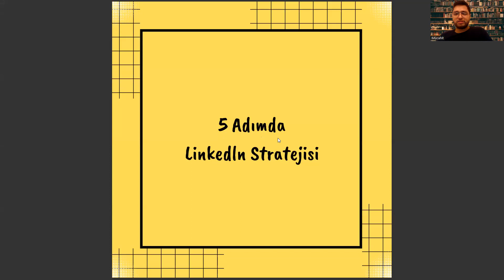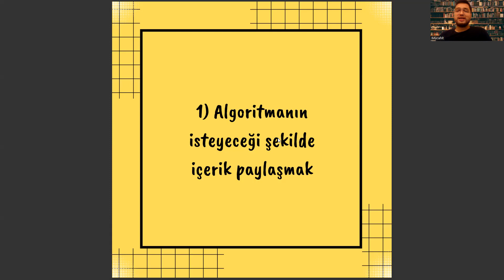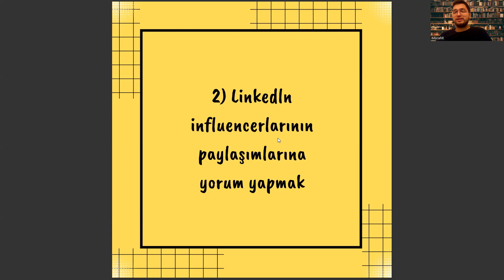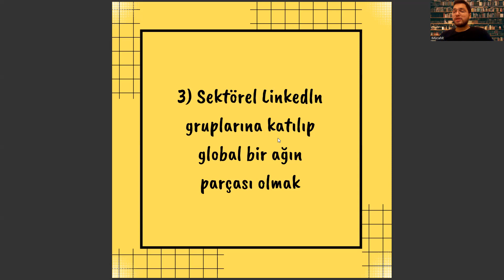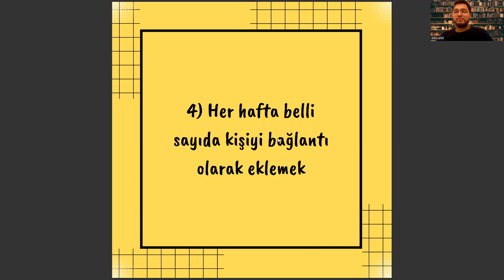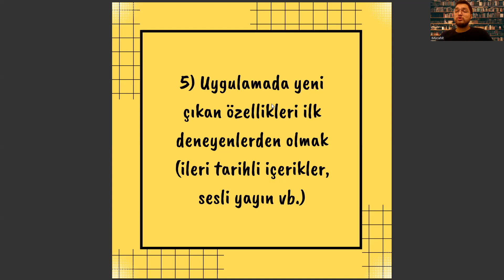FELSEFE BÖLÜMÜ İÇİN 5 ADIMDA LINKEDIN STRATEJİSİ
yök atlas,
felsefe taban puanları 2022,
felsefe bölümü taban puanları 2022,
odtü felsefe,
ösym,
felsefe sıralama,
felsefe öğretmenliği taban puanları,
felsefe bölümü iş imkanları,
felsefe grubu öğretmenliği,
psikoloji taban puanları,
felsefe bölümü taban puanları,
felsefe taban puanları,
felsefe bölümü dersleri,
felsefe nedir,
felsefe bölümü nedir,
felsefe bölümü ne iş yapar,
istanbul üniversitesi,
istanbul üniversitesi felsefe bölümü,
felsefe sıralama,
anadolu üniversitesi felsefe bölümü,
ösym,
felsefe bölümü mezunu ne iş yapar,
tarih bölümü taban puanları,
psikoloji taban puanları,
felsefe mezunu ne iş yapar,
odtü felsefe,
sözel bölümler,
felsefe grubu öğretmenliği,
yök atlas,,
sosyoloji nedir,

yök atlas,
odtü felsefe,
ösym,
felsefe sıralama,
felsefe grubu öğretmenliği,
psikoloji taban puanları,
felsefe taban puanları,
felsefe bölümü dersleri,
felsefe nedir,
felsefe bölümü nedir,
istanbul üniversitesi,
felsefe sıralama,
ösym,
psikoloji taban puanları,
odtü felsefe,
sözel bölümler,
felsefe grubu öğretmenliği,
yök atlas,,
sosyoloji nedir,

yök atlas,
odtü felsefe,
ösym,
felsefe sıralama,
felsefe grubu öğretmenliği,
psikoloji taban puanları,
felsefe taban puanları,
felsefe bölümü dersleri,
felsefe nedir,
felsefe bölümü nedir,
istanbul üniversitesi,
felsefe sıralama,
ösym,
psikoloji taban puanları,
odtü felsefe,
sözel bölümler,
felsefe grubu öğretmenliği,
yök atlas,,
sosyoloji nedir,

yök atlas,
odtü felsefe,
ösym,
felsefe sıralama,
felsefe grubu öğretmenliği,
psikoloji taban puanları,
felsefe taban puanları,
felsefe bölümü dersleri,
felsefe nedir,
felsefe bölümü nedir,
istanbul üniversitesi,
felsefe sıralama,
ösym,
psikoloji taban puanları,
odtü felsefe,
sözel bölümler,
felsefe grubu öğretmenliği,
yök atlas,,
sosyoloji nedir,

yök atlas,
odtü felsefe,
ösym,
felsefe sıralama,
felsefe grubu öğretmenliği,
psikoloji taban puanları,
felsefe taban puanları,
felsefe bölümü dersleri,
felsefe nedir,
felsefe bölümü nedir,
istanbul üniversitesi,
felsefe sıralama,
ösym,
psikoloji taban puanları,
odtü felsefe,
sözel bölümler,
felsefe grubu öğretmenliği,
yök atlas,,
sosyoloji nedir,

yök atlas,
odtü felsefe,
ösym,
felsefe sıralama,
felsefe grubu öğretmenliği,
psikoloji taban puanları,
felsefe taban puanları,
felsefe bölümü dersleri,
felsefe nedir,
felsefe bölümü nedir,
istanbul üniversitesi,